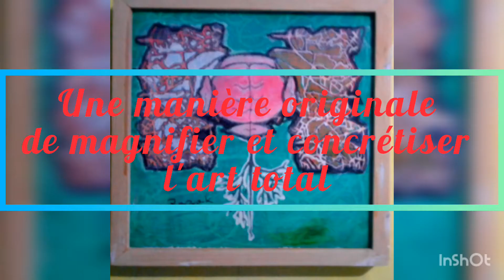Les petits formats de Razak au service de l'art total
Il y a de grandes fresques murales qui n'ont aucune valeur ni culturelle , ni environnementale. Imposées aux regards des citadins , elles agressent l'oeil et ce sont les intempéries qui les rendent moins agressives . Leur effacement progressif soulage les passants. Par contre, il y a des miniatures qui captivent le regard et la façon dont elles sont irisées les rend encore plus attachantes.
Razak  a fait du grand format avant de virer momentanément vers  le petit . Ces  enchevêtrements chromatiques (graphisme curviligne) ne sont le produit du hasard mais le fruit de labeur d'une décennie de recherche plastique. Une sélection de   ces tableaux  chatoyants  devrait être exposée à Paris à la la galerie Metanoia , mais des problèmes de visa ont empêché cette participation.